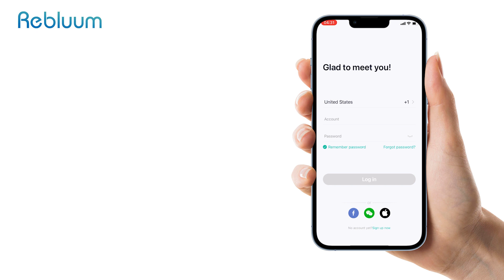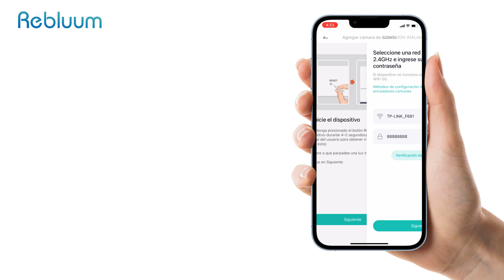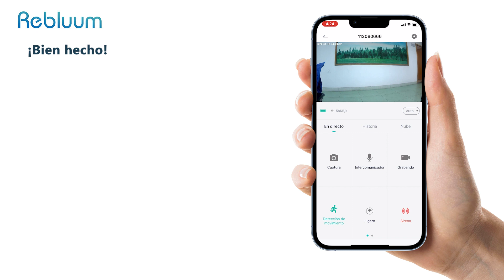Cómo configurar la cámara RB-3B1